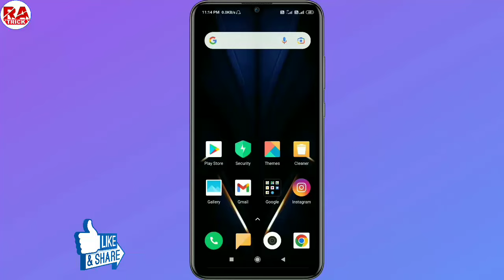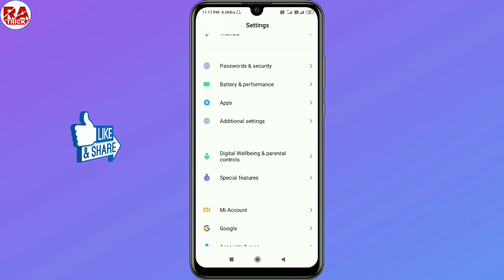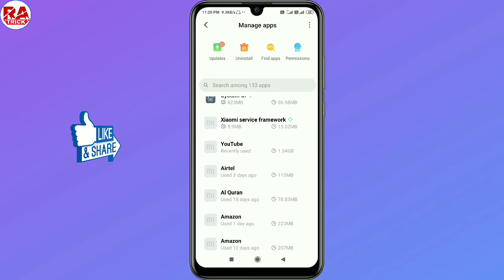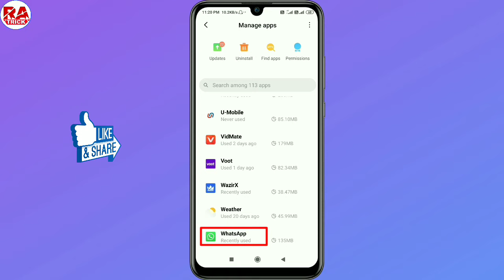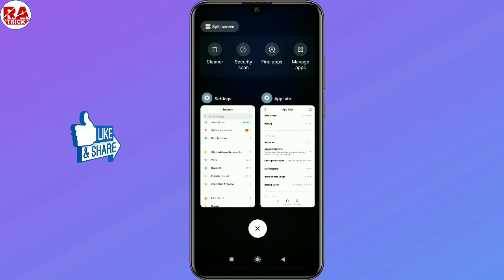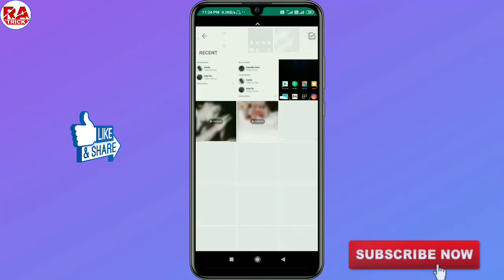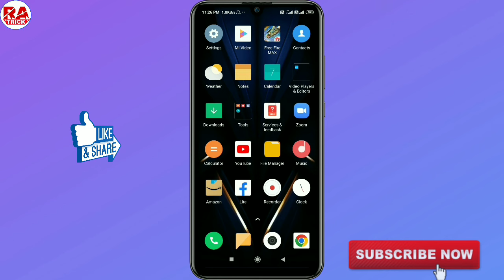Whatsapp Status Couldn't Send Problem ! Whatsapp Status Send Nahi Ho Raha Hai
Hi friends,
To aaj ke is video me ham sikhne wale hai ki, whatsapp status couldn't send problem, whatsapp status send nahi ho raha hai

Cover topic...